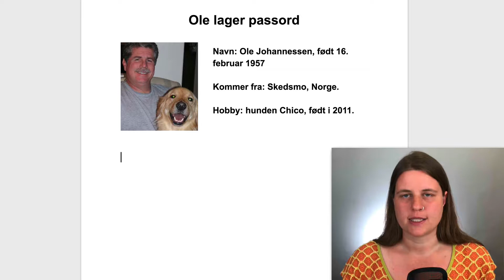Passord - eksempel Ole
I denne videoen lærer du om å lage passord. Passord er nøkkel til dataprogrammer og datamaskiner. Du bør lage et passord som ikke andre kan gjette. Du må huske passordet ditt.

CC Ingrid Baltzersen og Alexander Kittilsen, Prosjekt Digital Borger - Johannes læringssenter